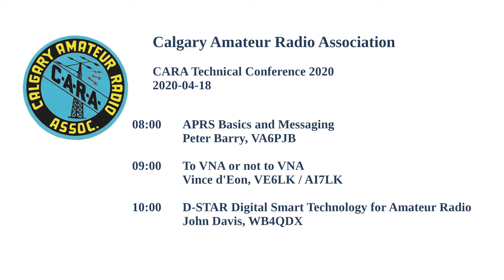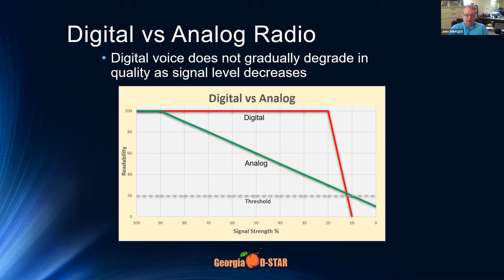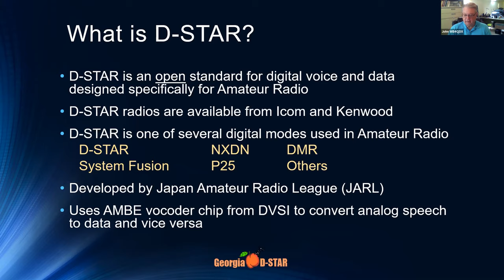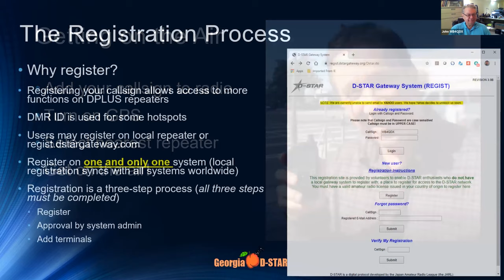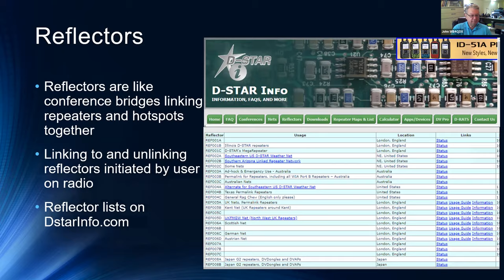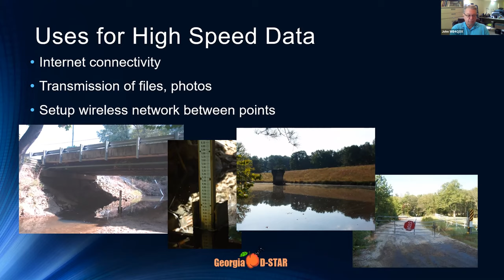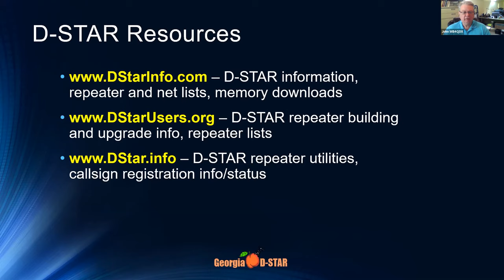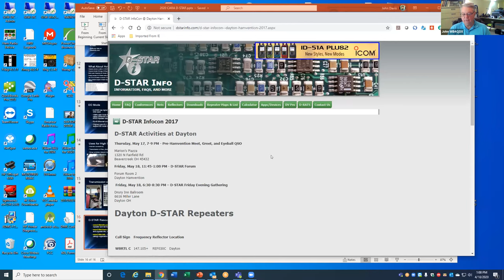CARA Technical Conference 2020 - D-STAR Digital Smart Technology for Amateur Radio - WB4QDX